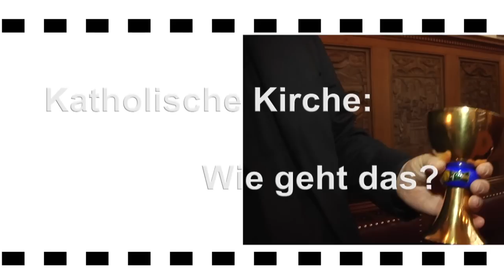Folge 1: Kelch und Patene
Aus Videoreihe: „Katholische Kirche. Wie geht das?"
Folge 1: Kelch und Patene mit Weihbischof Dominikus Schwaderlapp.